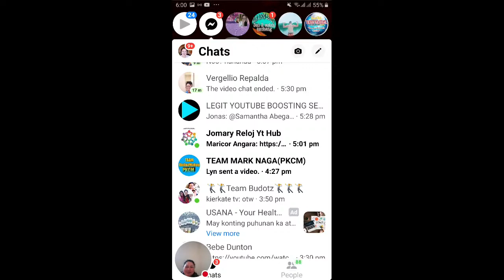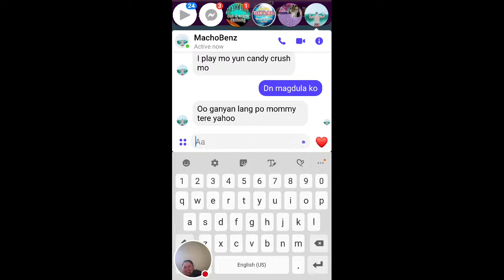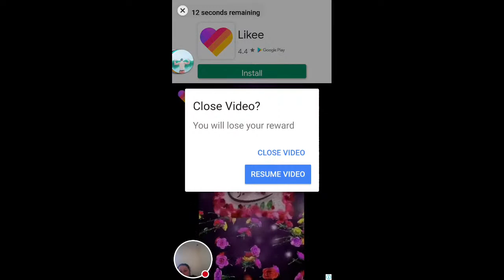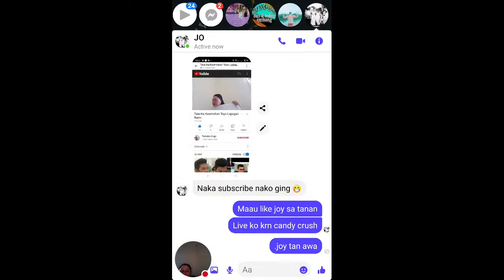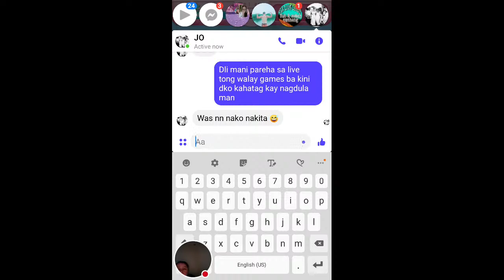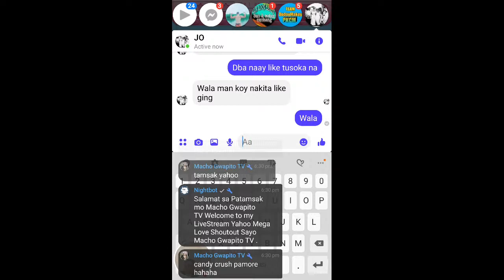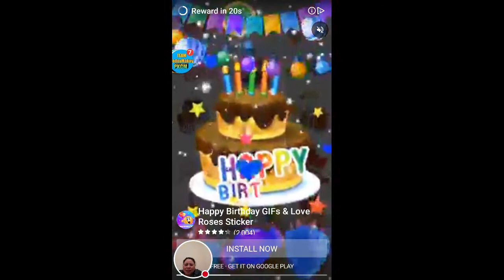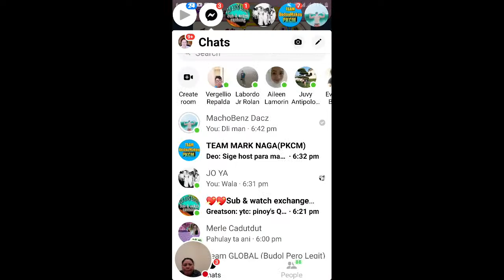Tara Na Kwentohan Tayo At Lapagan Narin../Teresita Vlogs